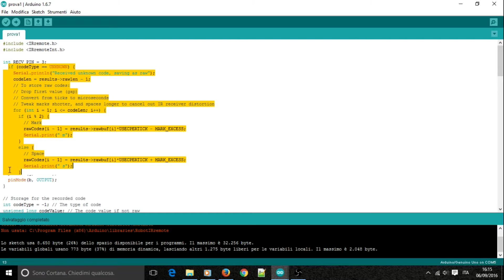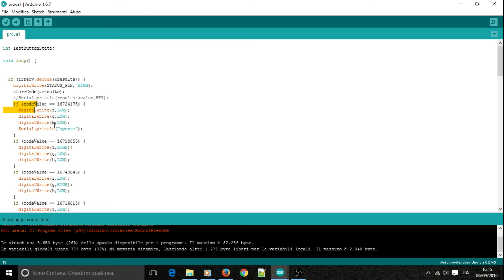Telecomando e Ricevitore a infrarossi Tutorial Ita - Controlliamo un Led RGB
Ricevitore infrarossi
Il ricevitore infrarossi 1838b è uno di quei ricevitori di segnali digitali che potete trovare anche nei decoder tv, è in grado di decodificare vari tipi di segnali ad infrarossi tra i quali: NEC, SONY, RC5, RC6. Viene alimentato con una tensione che varia da 2,7 a 5,5 volts e riesce a ricevere fino ad una distanza di circa 15 metri. Infine è dotato di tre pin che sono rispettivamente: OUTPUT – GROUND – VCC.

LED RGB
Il diodo led RGB utilizzato in un modulo già fatto, è dotato di tre pin che sono rispettivamente: RED – BLUE – GREEN – GROUND. Viene alimentato dalle uscite digitali dell’arduino, le quali sono pilotate dai segnali ricevuti dal telecomando ad infrarossi.

Telecomando infrarossi
Il telecomando ad infrarossi è un semplice telecomando scm ad infrarossi dotato di un NEC encoder. é alimentato da una piccola batteria ed è già incluso nel kit di arduino assieme al ricevitore infrarossi.

Arduino UNO
l’arduino in questo caso si occupa di raccogliere i segnali raccolti dal sensore infrarossi, di verificare di che codifica fanno parte, e di aprire la corrente su i vari tre pin in base al segnale di tipo NEC ricevuto (abbiamo voluto soltanto utilizzare la codifica NEC in questo caso). I vari pulsanti del telecomando inviano segnali di codifica diversa che vengono confrontati in un IF nel codice e, se corrispondono ad uno dei casi presenti, l’Arduino fornisce corrente ai pin 4,5,6 nel modo corrispondente al tasto premuto.

Se non riesci a trovare l'LCR che mostro nel video, dai un occhio a questo: